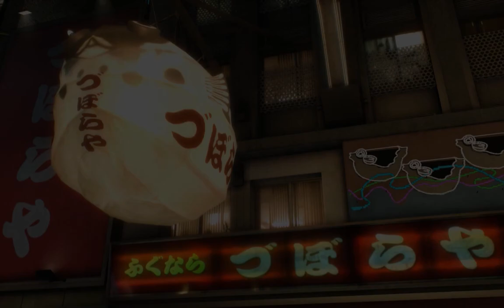Let's Play Yakuza 0 050 - SON, BE A DEEEEENTIST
Somehow, Majima keeps ending up sharing meals with total strangers in weird situations. Today, he's having dinner with Kokoa and her father in order to convince the latter that the former has a perfectly good boyfriend already.